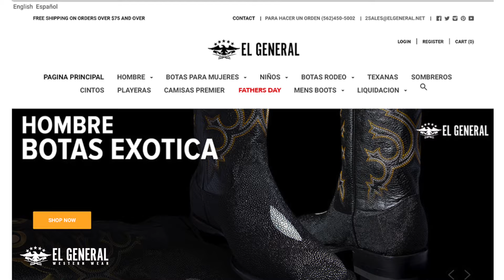Día del padre en botas El General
Por que todos los días es día del padre aprovecha nuestro servicio, compra en Estados Unidos y envía directamente a tu familia en México.